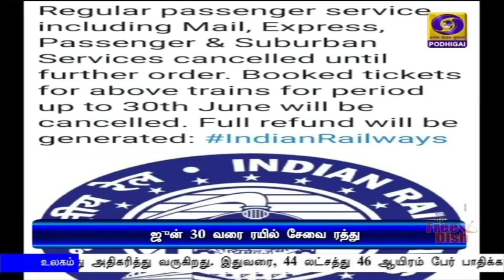பொதிகை இரவு 7.00 மணி செய்திகள் [14.05.2020]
1)   நாடுமுழுவதும் புலம்பெயர்ந்த தொழிலாளர்களுக்கு அடுத்த இரண்டு மாதங்களுக்கு அரிசி அல்லது கோதுமையுடன், ஒரு கிலோ பருப்பு வழங்கப்படும்.
** விவசாயக் கடன் அட்டை இல்லாத விவசாயிகளுக்கு இரண்டு லட்சம் கோடி ரூபாய் கடன்.
** நகர்ப்புற ஏழைகள், புலம்பெயர்ந்த தொழிலாளர்களுக்கு குறைந்த செலவிலான வாடகை வீட்டு வசதித் திட்டம் செயல்படுத்தப்படும் என்றும் மத்திய நிதியமைச்சர் நிர்மலா சீதாராமன் அறிவிப்பு.

2)  சமூக இடைவெளியை பின்பற்றி வணிக வளாகங்கள், உணவகங்கள், முடி திருத்தகங்கள் விரைவில் திறக்கப்படும் - குறு-சிறு, நடுத்தர தொழில் துறை அமைச்சர் நிதின்கட்காரி.

3)   பயணியர் ரயில் போக்குவரத்து ஜூன் மாத இறுதிவரை ரத்து -  முன்பதிவு கட்டணம் முழுமையாக திருப்பி அளிக்கப்படும் - ரயில்வே அறிவிப்பு.

4)  தமிழகத்தில் படிப்படியாகத்தான் ஊரடங்கை தளர்த்த வேண்டும் - மருத்துவ நிபுணர் குழு  முதலமைச்சர் எடப்பாடி பழனிசாமியிடம் பரிந்துரை.

5)  தமிழகத்தில் மாவட்டம் விட்டு மாவட்டம் பயணம் செய்வோருக்கு நோய் அறிகுறி இருந்தால் மட்டுமே கொரோனா பரிசோதனை- தமிழக அரசு விளக்கம்.

6)  தமிழ்நாட்டில் இன்று புதிதாக 447 பேருக்கு கொரோனா தொற்று உறுதி - சென்னையில் மட்டும் 363 பேருக்கு பாதிப்பு.

7)  கொரோனா தொற்றை முற்றிலும் ஒழிக்க முடியாது - உலக சுகாதார அமைப்பு.